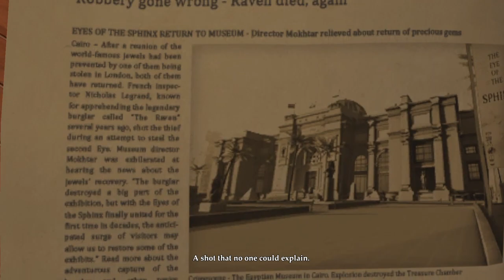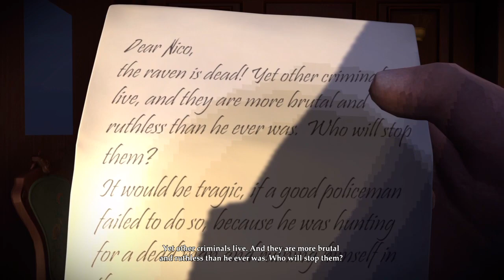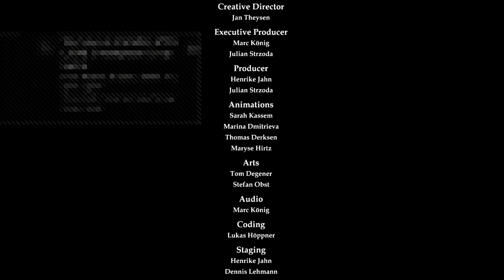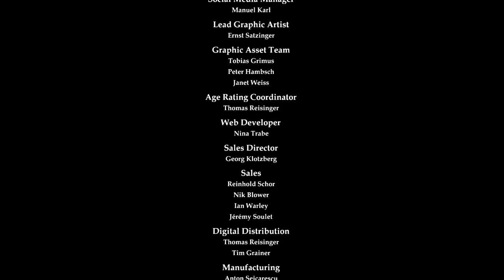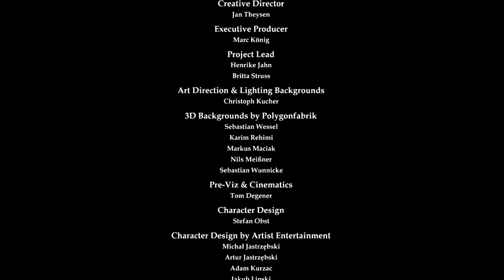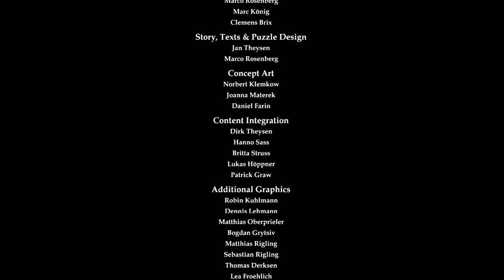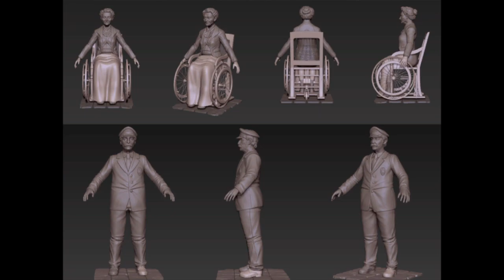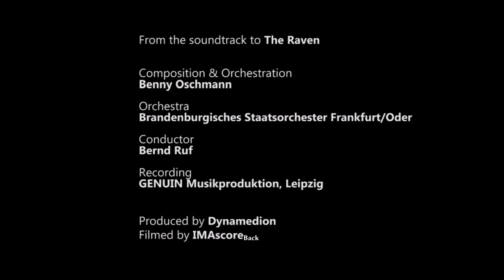The Raven: Legacy of a Master Thief (5)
Finale, who is the Raven?